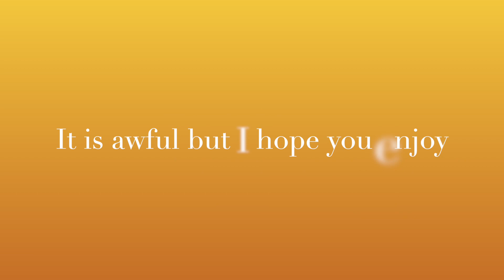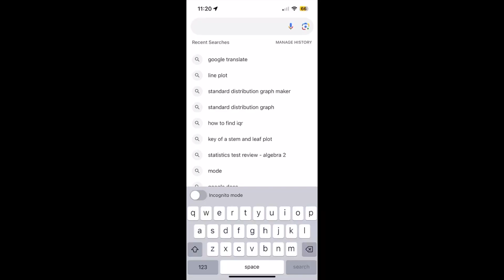Interviews At The Beach || I Did the worm || Ocean Lakes with Reesey Pooh || High School Vlog #12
Comment what else you wanna see!

Sorry the video quality was terrible, service was not our friend this weekend. Tried to get mics for interviews but don't know how to feel.

Music from Uppbeat (free for Creators!)